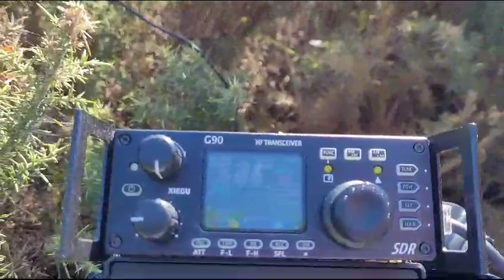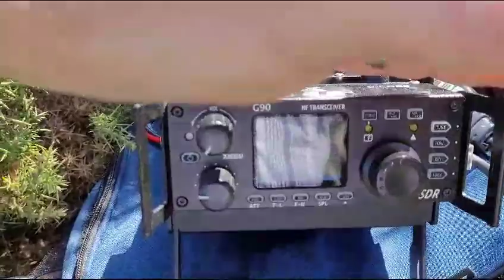Field Day bicycle DX xiegu G90 20W ham radio transceiver Roger M0AUI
Sunday 3rd September 2023

Portable Field Day Bicycle DX Roger M0AUI With His Xiegu G90 HF Transceiver 20W & Sotabeam linked dipole

Dorset Countryside

unfortunately, there is no qso in the video.

73 de Mark 2E1CEQ